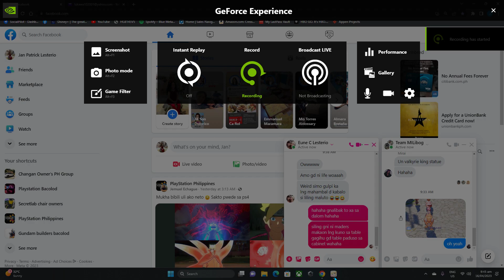Ragnarok Origin Crit test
Ragnarok Origin Crit test lvl 61 Agility Knight.